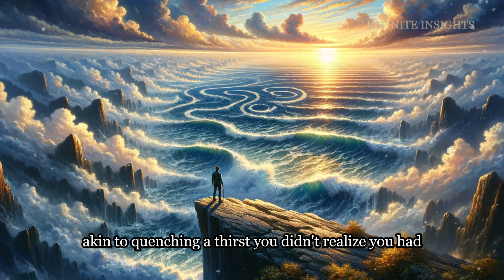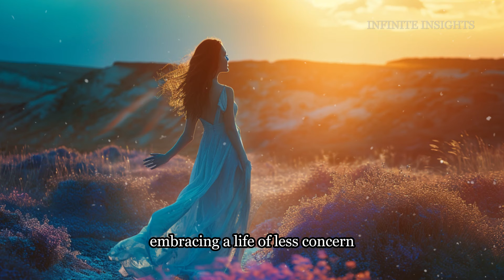This Is What Happens When You Stop Caring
When you stop caring about the opinions of others, you gain the freedom to be your true self, which leads to less stress and a life that is not centered on pleasing others. This authenticity attracts sincere relationships and promotes a happiness that is self-generated, creating a more fulfilling and resilient life.